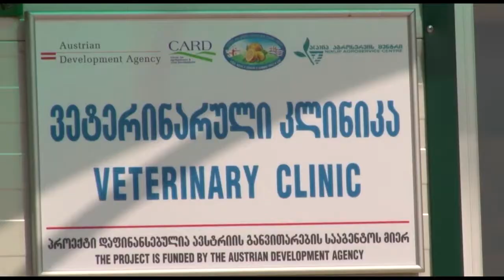პირველი ვეტერინარული კლინიკა ქობულეთში გაიხსნა